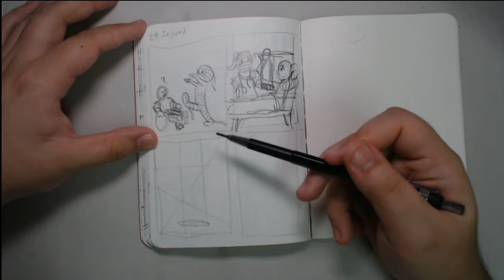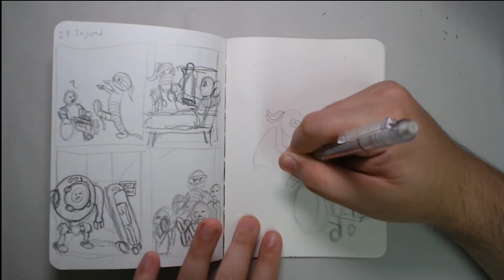Inktober 29 Injured Time Laps Drawing - Imaginary Dream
Hope you all enjoyed the video - be sure to do the usual like-sub to see more videos in the future, have a nice day.

(and of course here on youtube is stream as well)